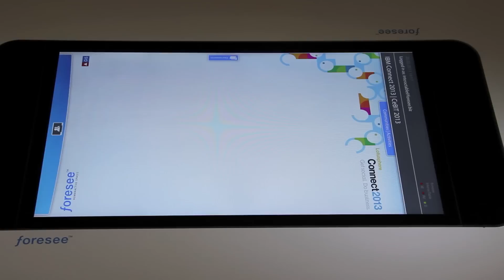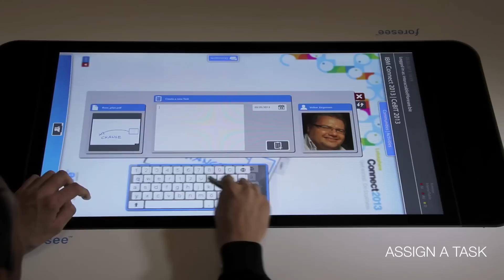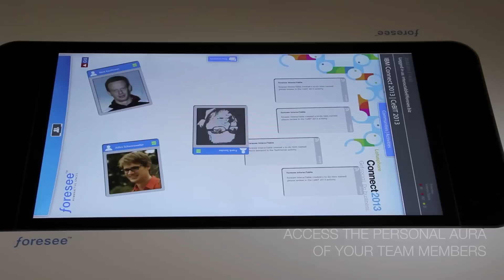4C SOCIAL COLLABORATION ROOM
As the computer has become an integral part of all development processes, the necessity of cooperating has also increased so that coordinated total results may be achieved. But how can project teams collaborate without having printed out all relevant documents beforehand and without having to digitize modifications again -- time-delayed, laboriously and frequently incompletely? How can specialists in interdisciplinary project meetings participate intuitively and spontaneously? And how can globally distributed teams also cooperate and ensure that they are talking about the same things without constantly having to travel from A to B with all the economic and ecological impact such travelling would involve?

While the computer has revolutionized individual work and is about to do the same to mobile computing - it forgot almost completely about collaborative work in meetings, conferences and worldwide connected teamwork.